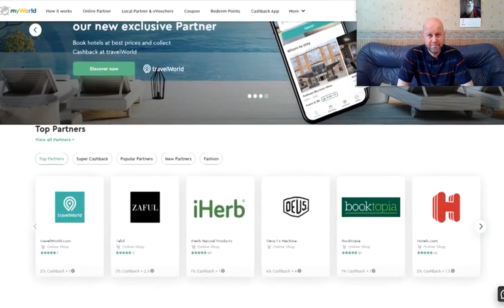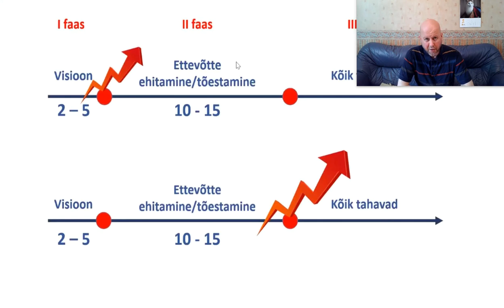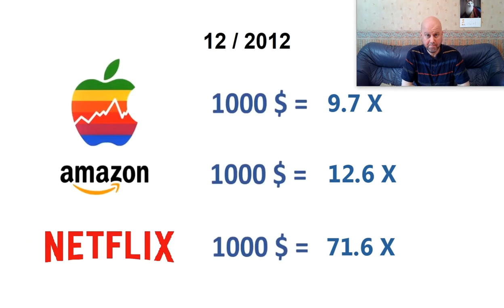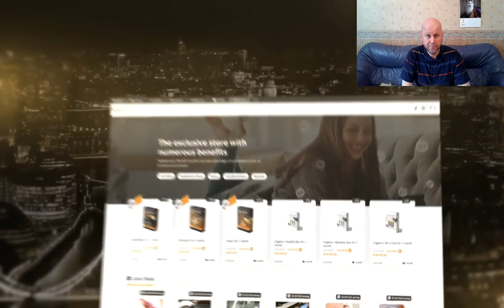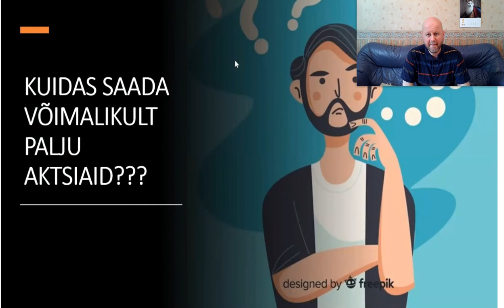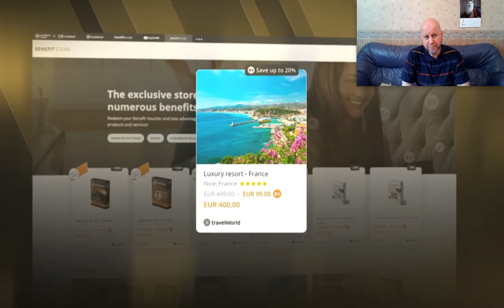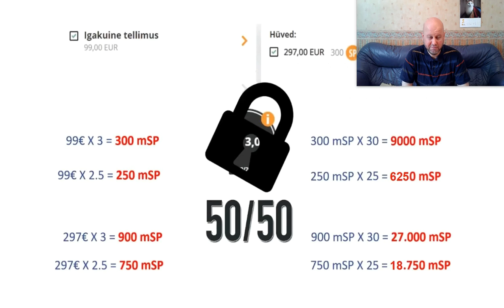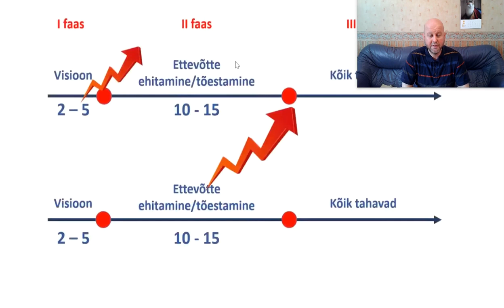myWorld mSP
myWorld share program introduction.
If You found this video on Your own and want to join, then write me